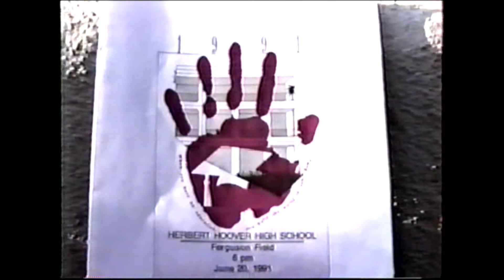Herbert Hoover High School; Glendale, California. Class of '91 Graduation Ceremony. June 20, 1991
Graduation ceremony for the Class of '91.